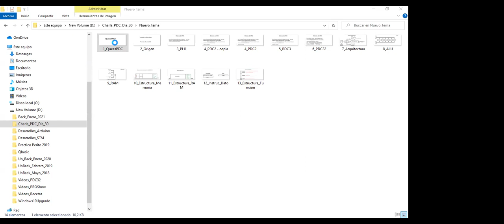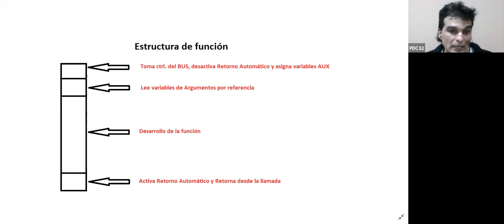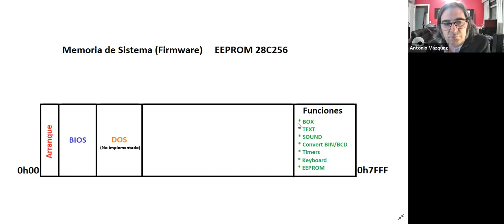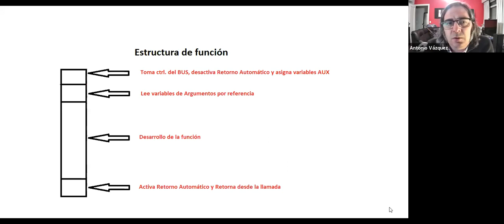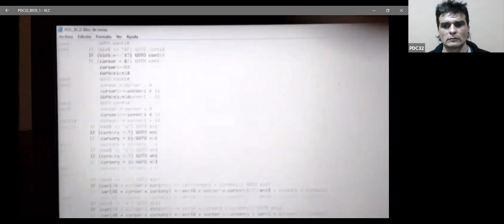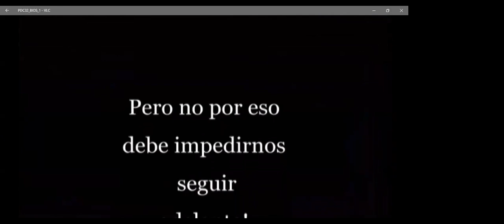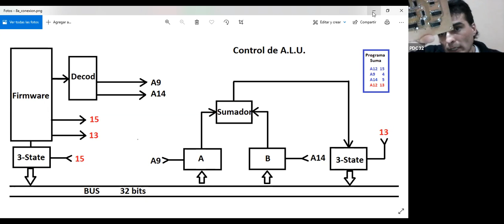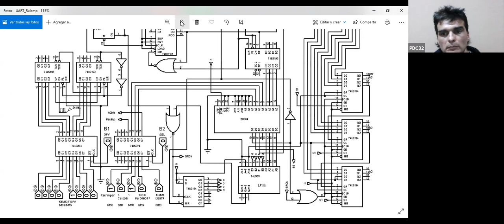TKZOOM21 - PDC32, una compu desde cero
Gudiño nos muestra cómo diseñó y desarrolló una computadora funcional desde cero.